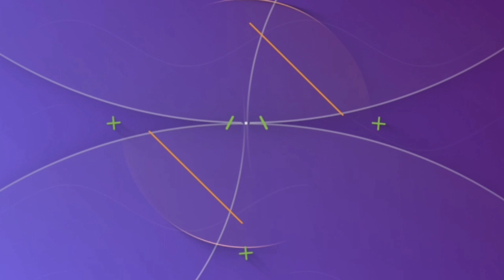🔴 കാത്തിരുന്ന ഒരു അപ്ഡേറ്റ് ഇതാ... 🔴 Kerala Blasters Kbfc Ivan Vukamanovic ISL Bengaluru fc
Kerala Blasters
Kbfc
Bengaluru fc
Bfc
Ivan Vukamanovic
Sunil Chetri
Adrian Luna
Atkmb
Ahk Mohun Began
Kbfc vs bfc
Bfc vs Atkmb
Isl final